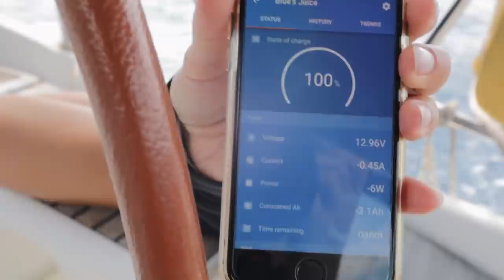Slight MISCALCULATION: SAILING til the SUN GOES DOWN| Ep.49 sailing documentary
This will make Mandy especially happy.. It reminds her of Holland

[GET NOTIFIED]
Sign up to our email list to get notified about upcoming videos and big news

50mm f/1.8 portrait lens
Wide Angle lens

We are a European couple from Germany (Alex) and the Netherlands (Mandy), sailing around the Med on our 36ft sailboat. 12 months ago we started our journey in Greece with little sailing experience, figuring things out as we go, thinking we know what we are getting ourselves into. Our goal is to circumnavigate the world on our 36ft Beneteau. Sailboat life is super different from land life. It is fantastic and pretty rough at times. see the little things tries to FIND HAPPINESS BY DOING THINGS THAT ARE HARD. Join us on this journey and let's find happiness together!